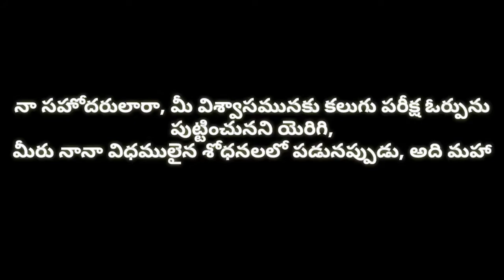అంశం:శోధన ౹౹ Message By Joshua Jithender ౹౹ Telugu Christian Messages ౹౹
Topic:శోధన

నా సహోదరులారా, మీ విశ్వాసమునకు కలుగు పరీక్ష ఓర్పును పుట్టించునని యెరిగి,
3 మీరు నానా విధములైన శోధనలలో పడునప్పుడు, అది మహానందమని యెంచుకొనుడి.

                                                             యాకోబు--1:2,3

Message By: Joshua Jithender